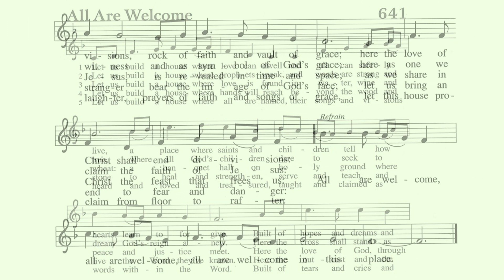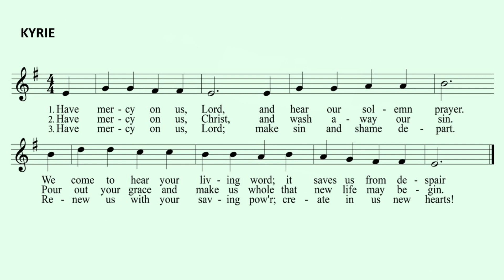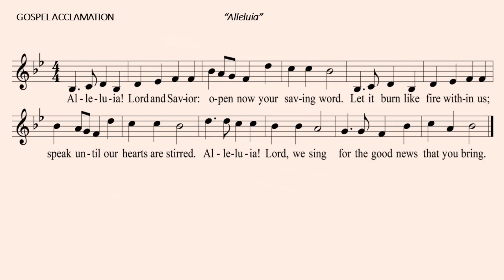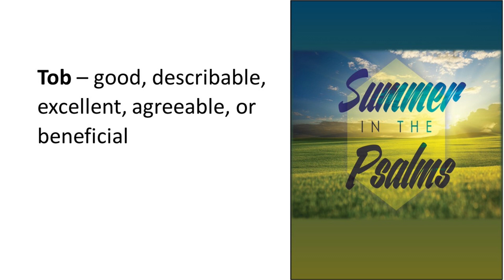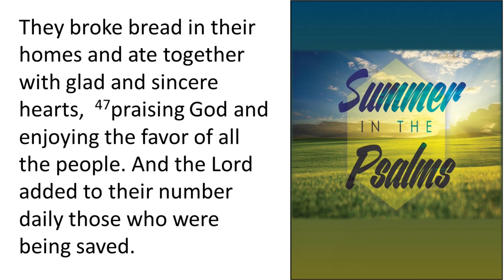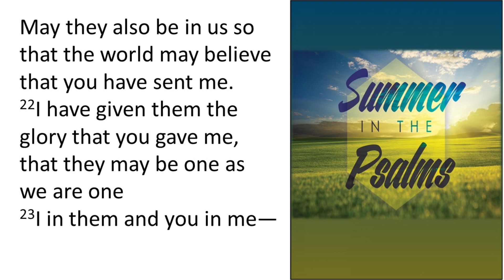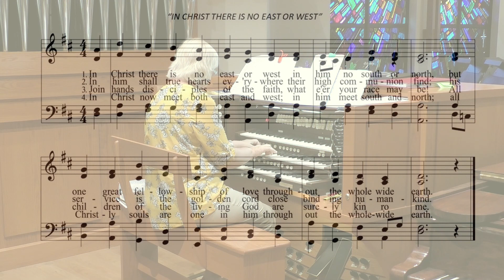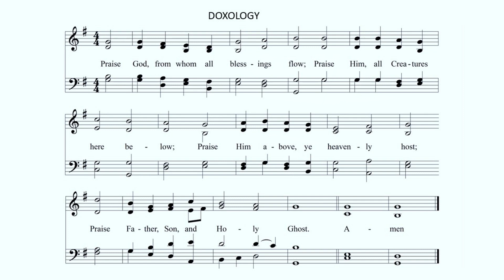American Lutheran Church Traditional Service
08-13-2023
Vicar Christian Thao